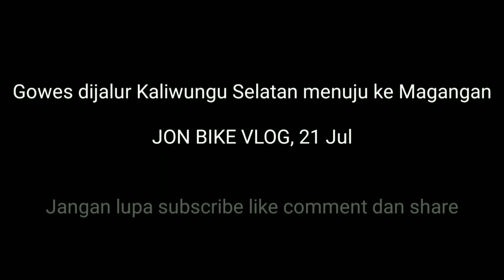Gowes dijalur Kaliwungu - Magangan Kendal dengan view hutan jati dan suasananya yang amazing sangat